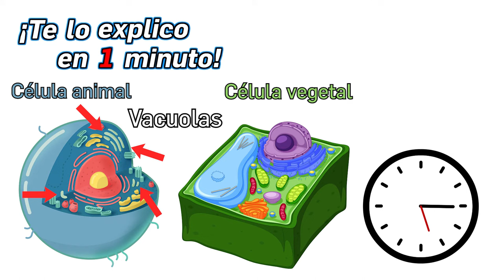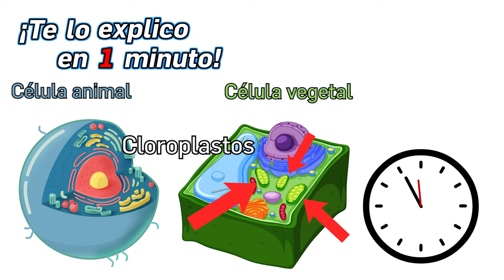90.- ¿Cuál es la diferencia entre célula animal y vegetal? - ¡Te lo Explico en Un Minuto!